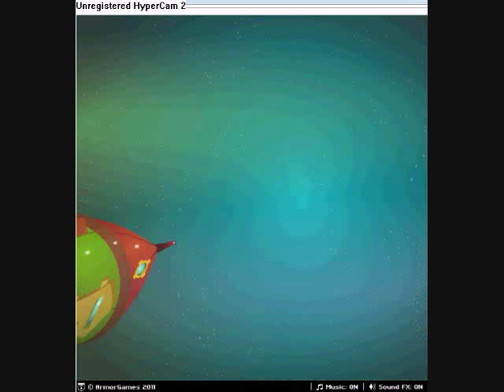Scuba Flash Game Win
Swimming from the bottom of the world to the top and exploring a bit.
Then putting the final pieces of the engine together.
After you can just enjoy the music.